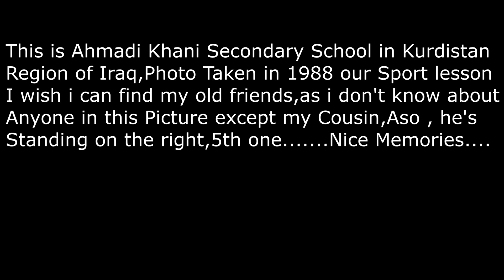Ahmadi Khani-My Old Friends 1988 / ناوه‌ندی ئه‌حمه‌دی خانی ـ سلێمانی ساڵی ۱۹۸۸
This is Ahmadi Khani Secondary School in Kurdistan Region of Iraq,The Photo in this Created Video Taken in 1988,our Sport Lesson. I wish i can find my old friends,as i don't know about Anyone in this Picture except my Cousin,ASO , he's Standing on the right,5th one,and I'm 2nd one. Nice Memories. Anyone Find himself,Recognize Someone,Please Leave a Comment. Thanks.
ناوه‌ ندی احمدی خانی ، شاری سلێمانی ـ کوردستانی عێراق ۱۹۸۸ ، هیواوایه ئه‌و هاوڕێیانه‌م بدۆزمه‌وه‌وله‌ش ساغ بن